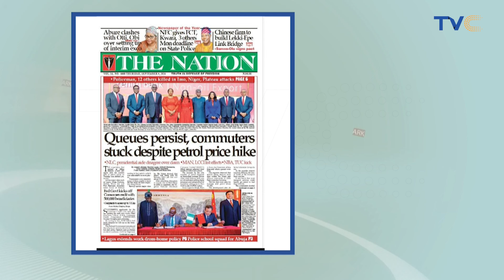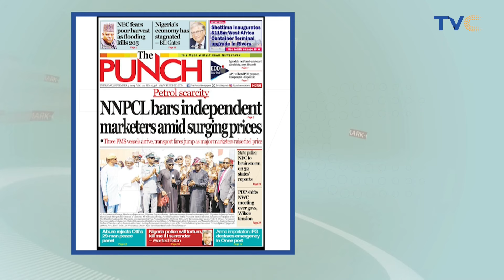(VIDEO) Dangote, Bill Gates attend NEC meeting in Aso Rock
CHAIRMAN of Dangote Foundation, Aliko Dangote and Bill Gates are among the dignitaries attending the ongoing National Economic Council, NEC, meeting presided over by Vice President Kashim Shettima at the Council Chamber, Presidential Villa, Abuja.

Also present at the meeting are governors Babagana Zulum of Borno State, Bala Mohammed (Bauchi), Abdullahi Sule (Nasarawa State), Duoye Diri (Bayelsa), Francis Nwifuru (Ebonyi), Lawan Dauda (Zamfara State), among others.

Also in attendance are deputy governors representing their principals, some Ministers and some state commissioners.

The meeting is expected to have a holistic review of the nation’s economic policy and the recent fuel price increase.